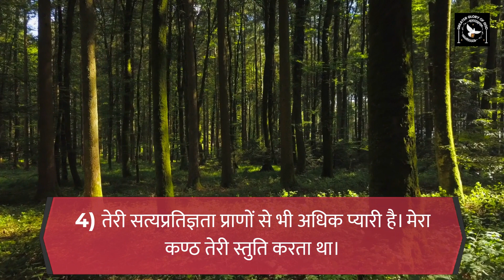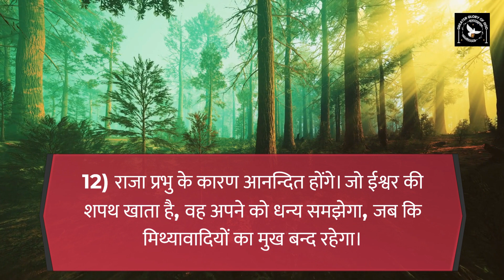भजन संहिता (स्तोत्र ग्रन्थ) 63 || Psalm 63 | Powerful Morning Prayer in Hindi | Audio Bible in Hindi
अध्याय 63
2 (1-2) ईश्वर! तू ही मेरा ईश्वर है! मैं तुझे ढूँढ़ता रहता हूँ। मेरी आत्मा तेरे लिए प्यासी है। जल के लिए सूखी सन्तप्त भूमि की तरह, मैं तेरे दर्शनों के लिए तरसता हूँ।

3) मैंने तेरे मंदिर में तेरे दर्शन किये, मैंने तेरा सामर्थ्य और तेरी महिमा देखी है।

4) तेरी सत्यप्रतिज्ञता प्राणों से भी अधिक प्यारी है। मेरा कण्ठ तेरी स्तुति करता था।

5) मैं जीवन भर तुझे धन्य कहूँगा और तुझ से करबद्ध प्रार्थना करता रहूँगा।

6) मेरी आत्मा मानों उत्तम व्यंजनों से तृप्त होगी; मैं उल्लसित हो कर तेरी स्तुति करूँगा।

7) मैं अपनी शय्या पर भी तुझे याद करता हूँ; मैं रात भर तेरा मनन करता हूँ।

8) तू सदा मेरा सहारा रहा है; मैं तेरे पंखों की छाया में सुखी हूँ।

9) मेरी आत्मा तुझे में आसक्त रहती है; तेरा दाहिना हाथ मुझे सँभालता रहता है।

10) जो मेरे प्राणों के गाहक हैं, उनका विनाश हो; वे अधोलोक जायें।

11) वे तलवार के घाट उतारे जाये; वे गीदड़ों का आहार बनें।

12) राजा प्रभु के कारण आनन्दित होंगे। जो ईश्वर की शपथ खाता है, वह अपने को धन्य समझेगा, जब कि मिथ्यावादियों का मुख बन्द रहेगा।

हमारे मिशन में अपना योगदान देना चाहते हैं तो 👇
GPay - cgmclaret@okaxis